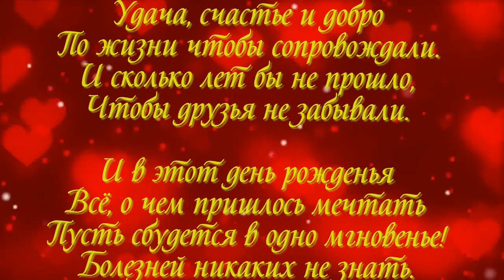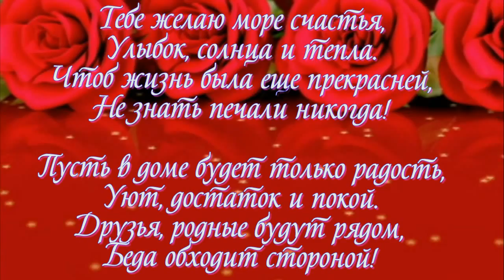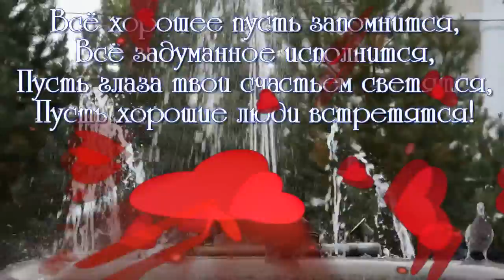Подарок из Греции!